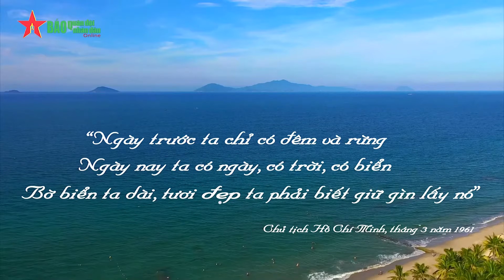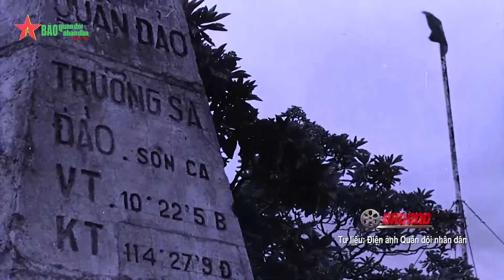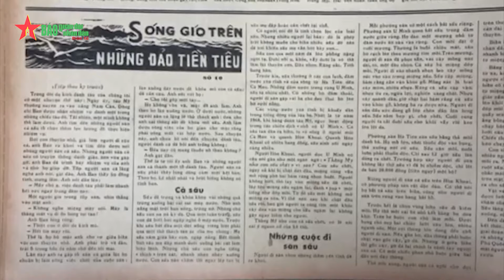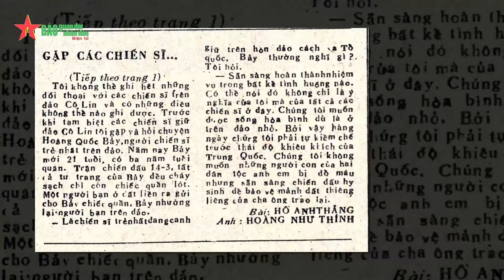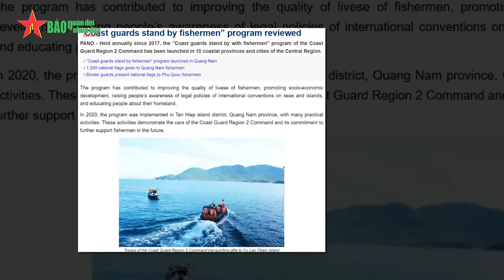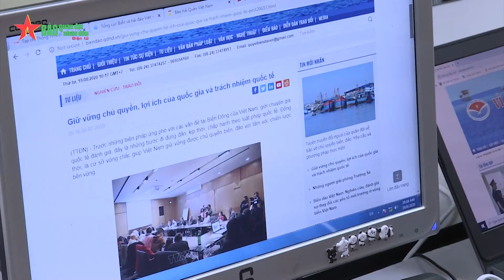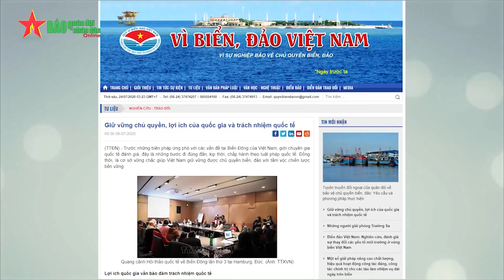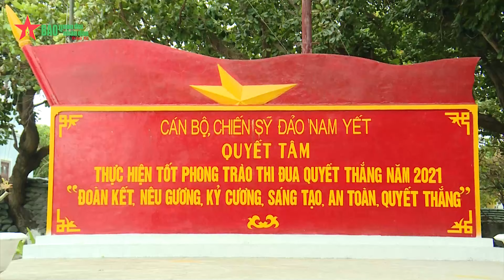Báo Quân đội nhân dân đi đầu trong tuyên truyền bảo vệ chủ quyền biển, đảo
Tuyên truyền bảo vệ biển, đảo là trách nhiệm, vinh dự, của các các cơ quan thông tấn báo chí, trong đó, Báo Quân đội nhân dân luôn là đơn vị đi đầu... Chuyên trang Media giới thiệu.